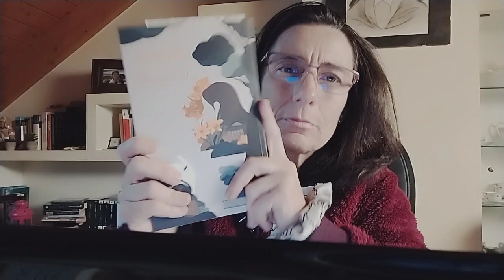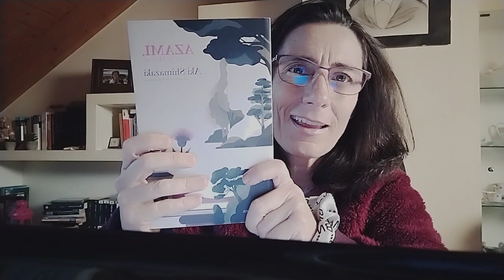Suisen, el gato de Gorô de Aki Shimazaki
«Yuri es digna de mi estatus de presidente»

Cómo me gusta este personaje, a lo largo de la vida nos hemos cruzado con más de un vanidoso como el protagonista de la tercera parte de la pentalogía La sombra del cardo, siempre tienen razón. Gorô trata con desprecio o superioridad a los demás, un narcisista que se idolatra, vive en un mundo irreal, lleno de logros, poder y belleza; arrogante, prepotente y pretencioso, un seductor rancio.

                A lo largo de la historia no puede ocultar su soberbia, cuando se siente acorralado esta surge sin control. Para sobresalir él necesita desvalorar a los demás, recordarles quienes son. «Es a mí a quien debe todo su éxito», «mi media hermana».

                Fachada, pura fachada. Esos aires que se da de gran señor necesitan del apoyo de lo que piensan de él los demás, de su imagen, aunque haga creer que su opinión sobre sí mismo prevalece sobre el resto. Un megalómano de manual.

Me encanta Aki Shimazaki, es elegante, tiene unos perfiles magníficos, bien definidos y atractivos, en pocas páginas cuenta una historia llena de detalles y matices. Esta historia retrata la sociedad japonesa, la estructura machista en la que se levanta, dicen que atiende más a género que a cualificación. «Me gusta esta joven tan dócil», «Mi esposa es sumisa…», «Su marido estará orgulloso de su belleza», no es tan raro escuchar esto en una conversación cotidiana, las japonesas luchan por la igualdad y por erradicar el acoso en pleno siglo XXI.

Con cada entrega se supera, con cada entrega tenemos un cuadro más amplio de una sociedad, tan moderna para unas cosas y tan anclada en el pasado para otras.

Muy recomendable.